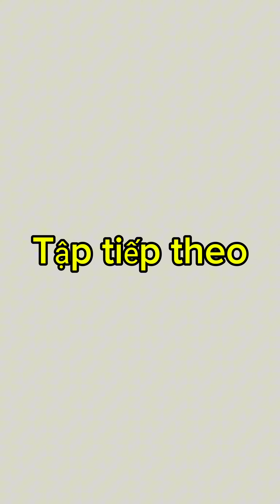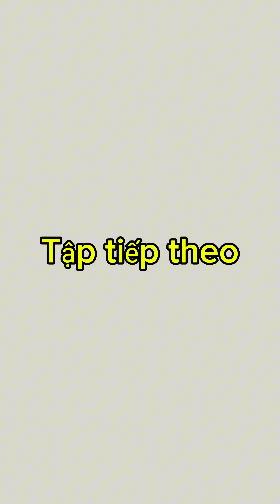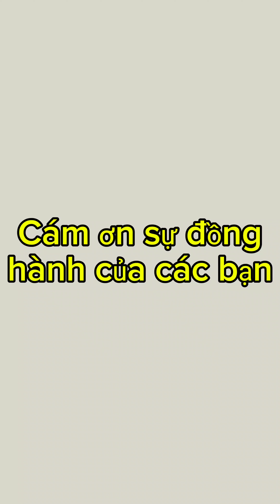Con bò, Chú Bộ Đội và tên trộm hài hước, vui nhộn.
Cám ơn sự đồng hành và ủng hộ của tất cả các bạn.